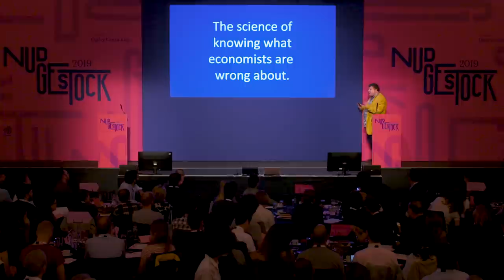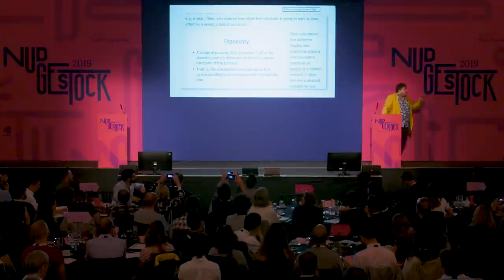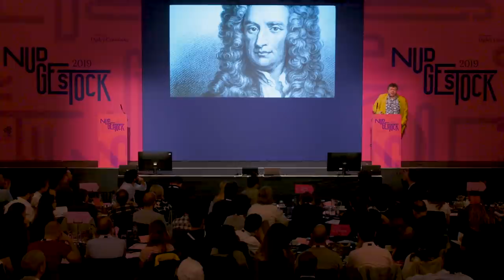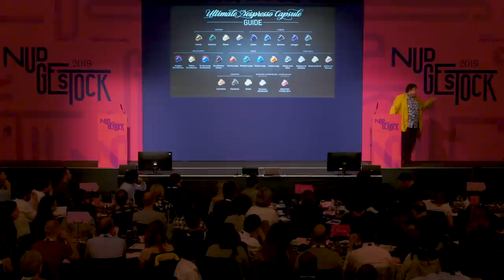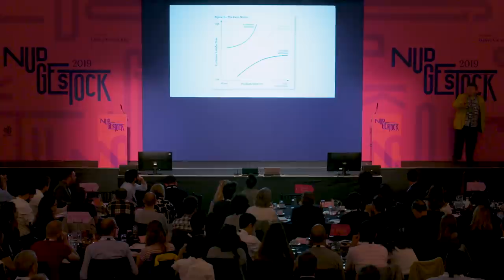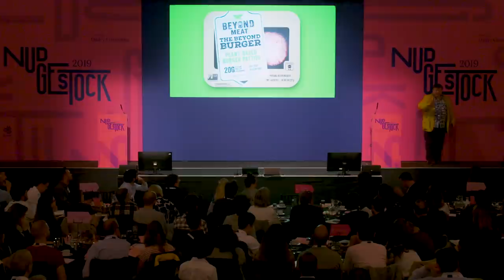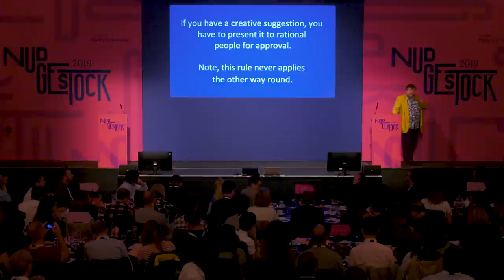Rory Sutherland | Nudgestock 2019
Rory Sutherland's keynote at Nudgestock 2019.